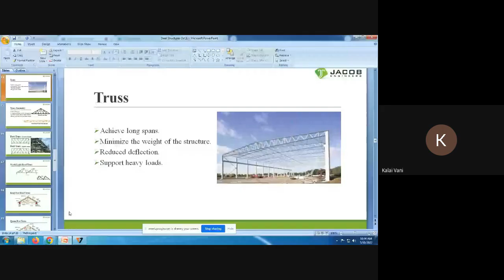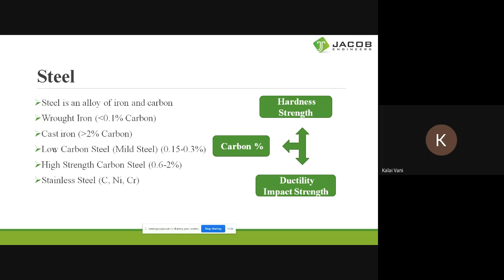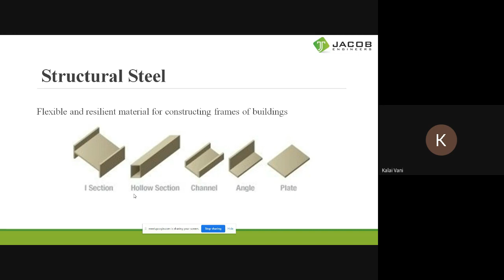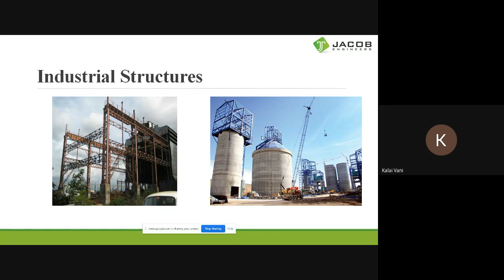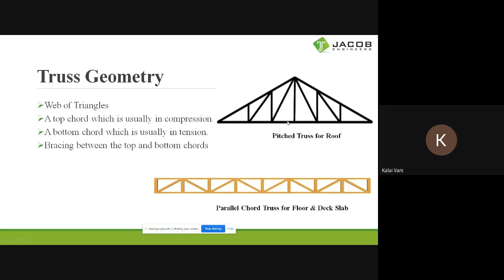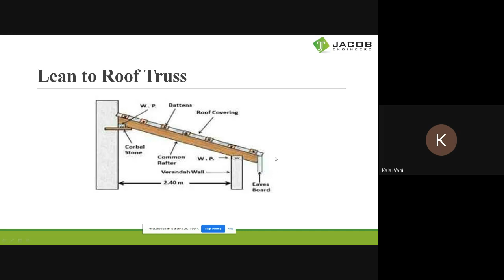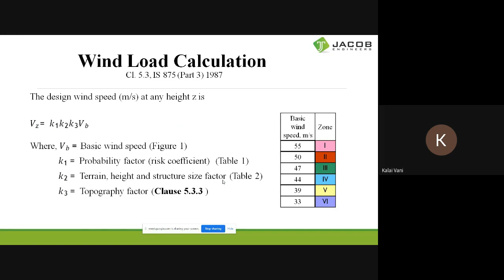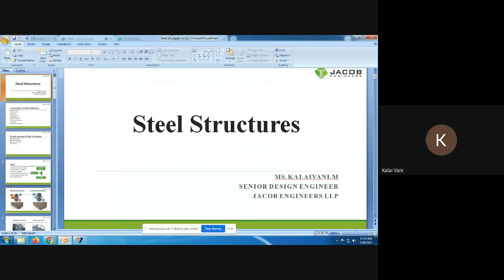Partial Delivery of Course - CE18601 - Session 1 by Ms. Kalaivani, Jacob Engineers LLP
Partial Delivery of Course - CE18601 - Session 1
Sub Code & Sub Name: CE18601 & Design of Steel Structures

Session 1: Introduction to Industrial Structures and Load Calculation on Roof Truss

Speaker:
Ms. Kalaivani,
Senior Design Engineer
Jacob Engineers LLP